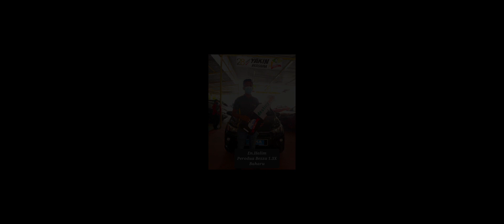𝗦𝗨𝗔𝗦𝗔𝗡𝗔 𝗗𝗘𝗟𝗜𝗩𝗘𝗥𝗬 𝗖𝗗𝗞𝗔 𝗛𝗔𝗥𝗜𝗡𝗜 Lebih 12 kereta berjaya unit berjaya diserahkan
𝗦𝗨𝗔𝗦𝗔𝗡𝗔 𝗗𝗘𝗟𝗜𝗩𝗘𝗥𝗬 𝗖𝗗𝗞𝗔 𝗛𝗔𝗥𝗜𝗡𝗜
Alhamdullilah lebih 12 unit kereta berjaya diserahkan terdiri kereta baru dan terpakai.
Terima kasih "support CDKA".

✅IC BOTHSIDE
✅LESEN BOTHSIDE

Sebarang kemusykilan,
sila hubungi